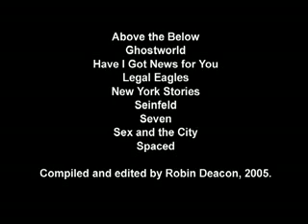What is a Performance Artist?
A short video compiled using references to the word (and the notion of) 'performance art/artist' in mainstream television and film.